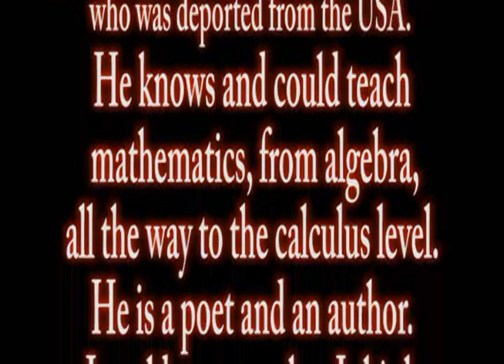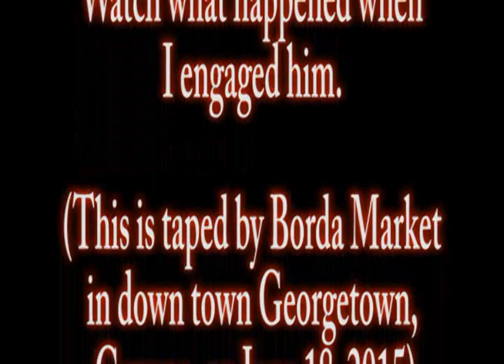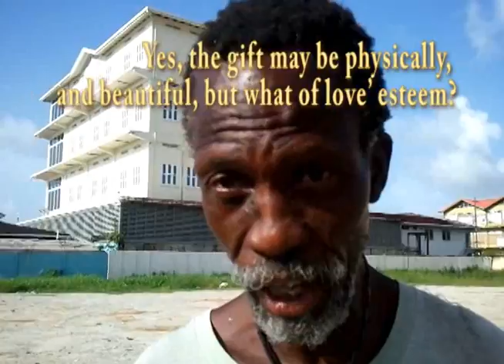Street People III - Mothers Day - By: Zero, the Ugly Duckling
I continue to be amazed at the level of intelligence that the Guyana Street People possess.

I continue to work towards a solution that would get them off the streets and back to some semblance of a productive life. Please remember us in your prayers.